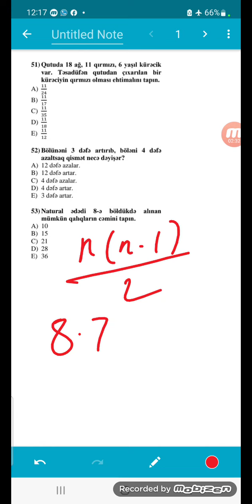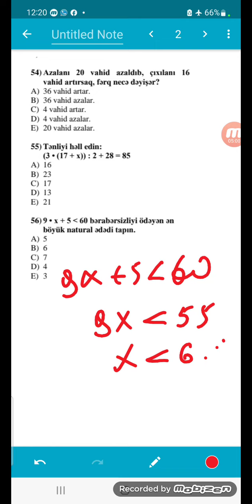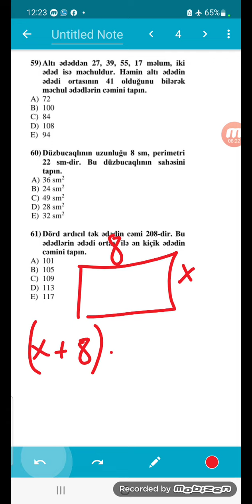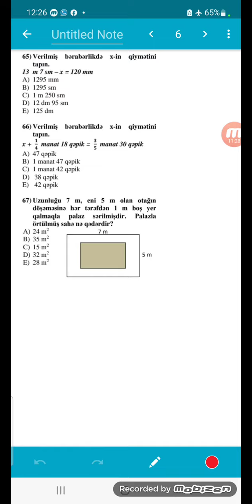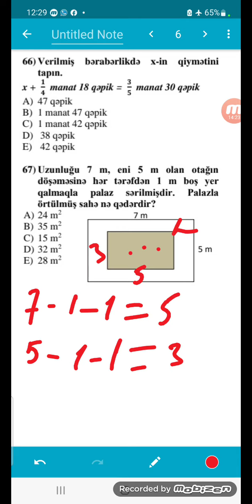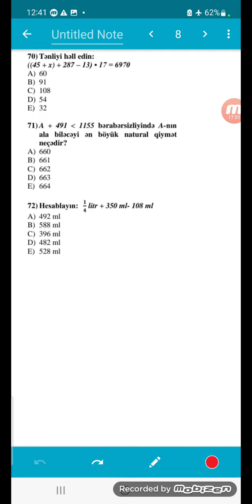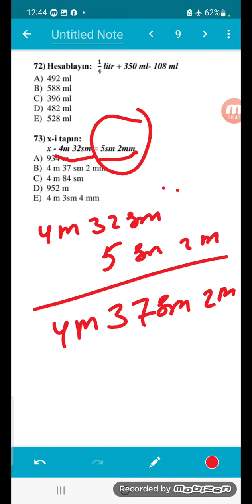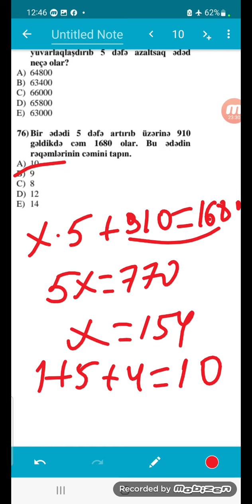TƏHSİL İNSTİTUTUNUN PAYLAŞDIĞI NÜMUNƏ SUALLARININ İZAHI 1 Cİ HİSSƏ